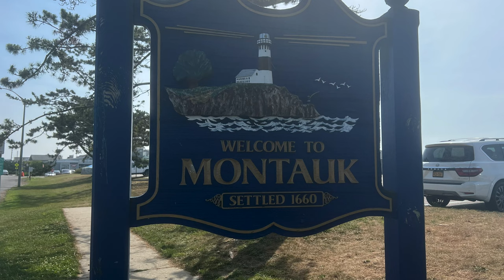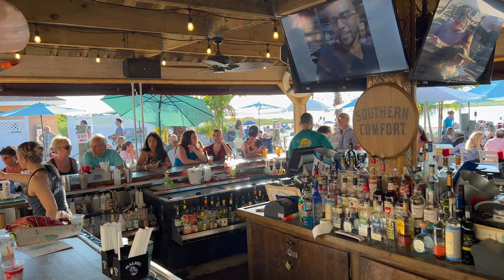Choosing the Perfect Long Island Beach for Your NY Summer Getaway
Welcome to the ultimate guide for "Choosing the Perfect Long Island Beach for Your NY Summer Getaway." In this captivating video, we invite you to join us on a mesmerizing journey as we explore the stunning beaches of Long Island, New York, and help you decide which one will be the perfect choice for your NY Summer Vacation.

Long Island is home to some of the best and most beautiful beaches in the world. With over 100 miles of coastline, there are plenty of sandy shores to explore. Choosing the perfect beach can be challenging, but don't worry, we're here to help.

We'll take you on a tour of the top 10 beaches on Long Island. We'll show you their unique features, and explain why we think they're the best. You'll get a bird's eye view of these beaches and save yourself the time and effort of traveling to each location.

We'll guide you through the best spots to spend your summer vacation, and by the end of this video, you'll understand why Long Island beaches are considered some of the best in the world. We'll even reveal our number one pick and why it's our favorite.

Here's my favorite camera equipment and accessories I use for my YouTube videos that I recommend:
DJI Mavic 3 Classic Drone (Amazon)
DJI Mobile Microphone (Amazon)
DJI Osmo Gimbal Stabilizer (Amazon)
FIFINE USB Microphone (Amazon)